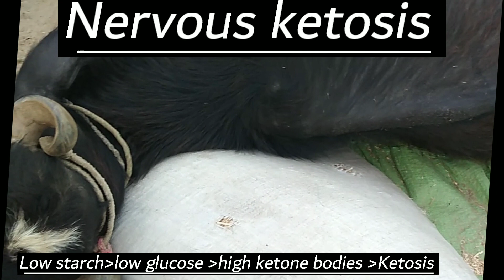Nervous Ketosis in Animals//Pregnancy Toxemia//Negative Energy Balance//Ketosis//Dr Amir Javeed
Ketosis is the most common metabolic disease in high-performance dairy cows during the first 6-8 weeks of lactation. Its main symptoms include an excessive amount of so-called ketone bodies in a cow's body fluids. Ketone bodies consist of β-hydroxybutyric acid (βHBA), acetoacetic acid, and acetone.
ketosis in animals
pregnancy toxemia
farming management